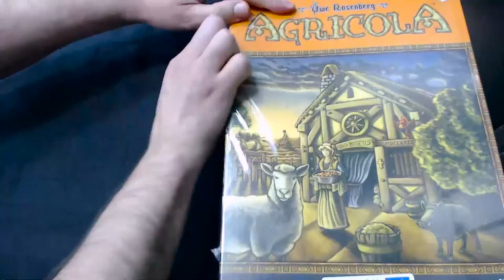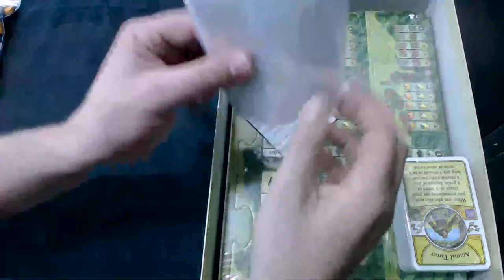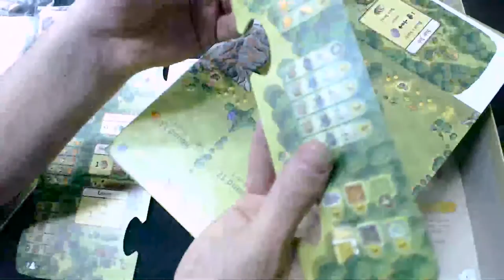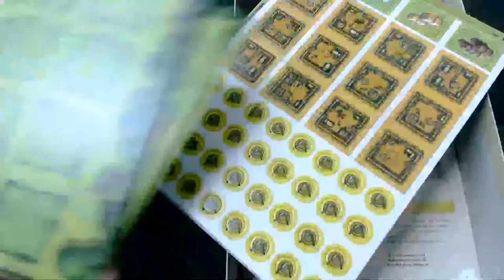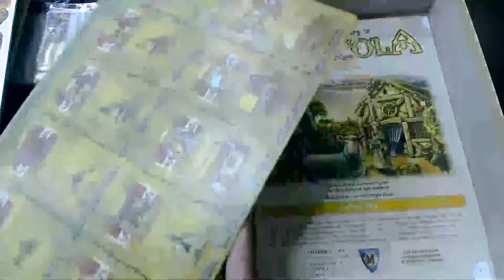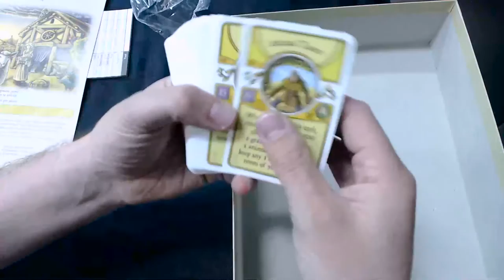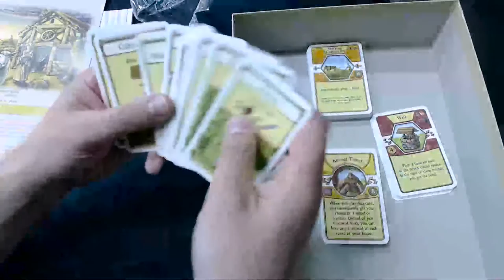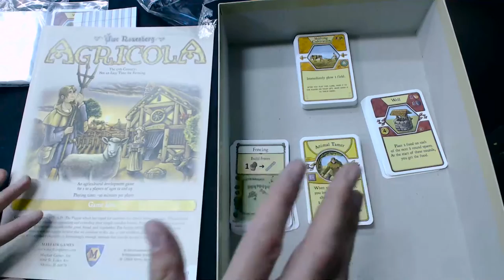Inside the Box: Agricola (updated 2016 version)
An unboxing of the updated version of Agricola and a comparison with the previous version.